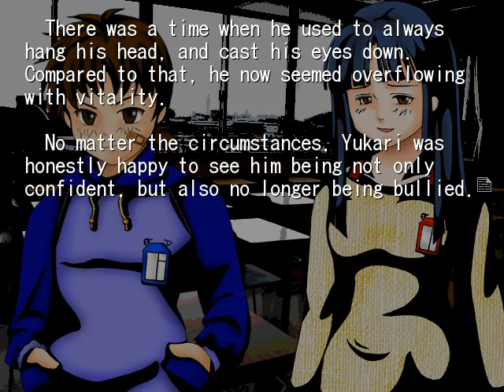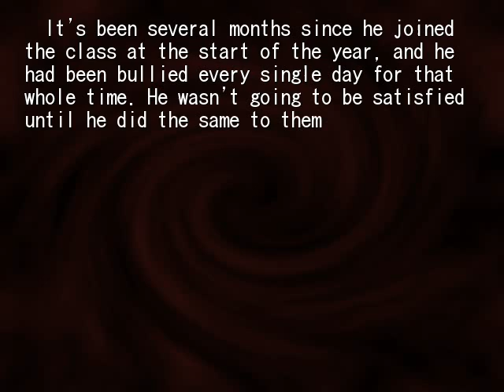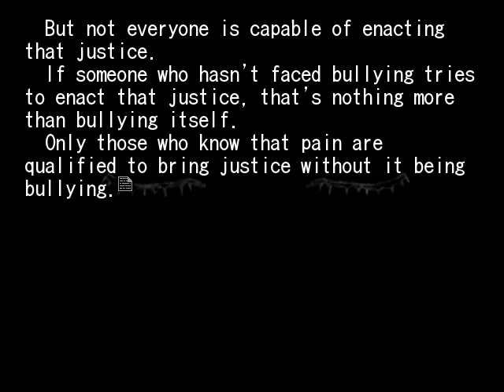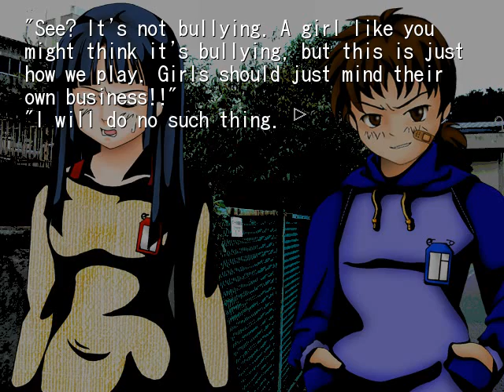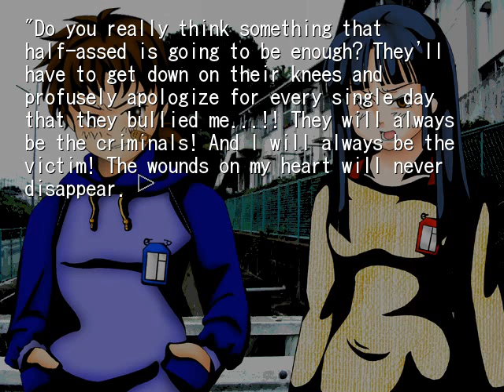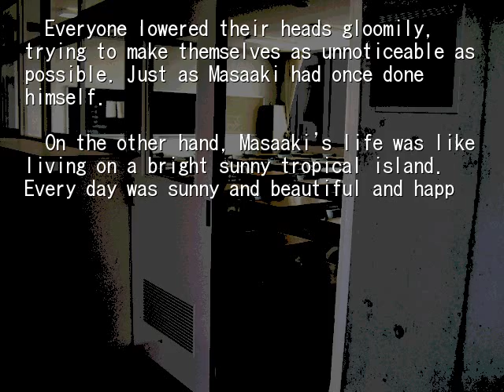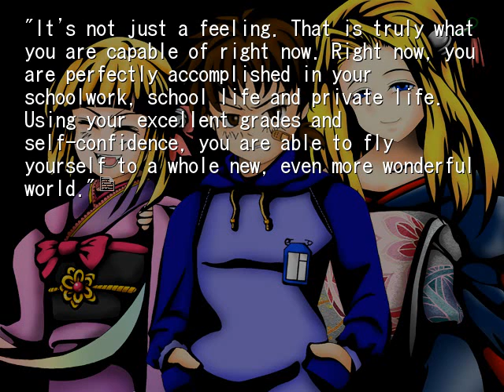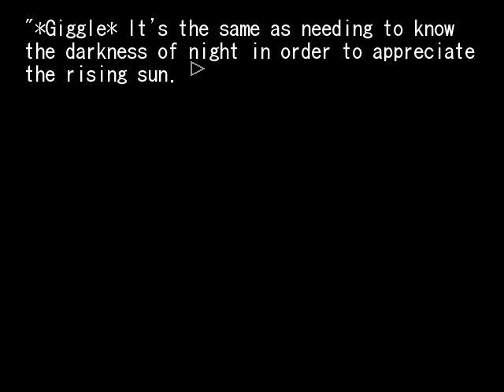HIGANBANA 2ND CHAPTER 6 A THISTLE OF VENGEANCE PT4